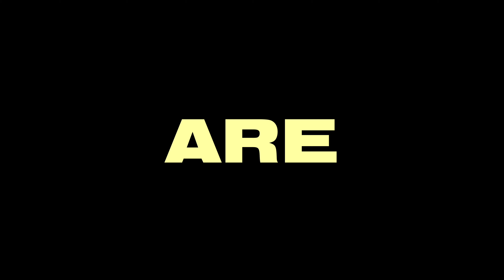Will Sparks - Between Us (Official Lyric Video)